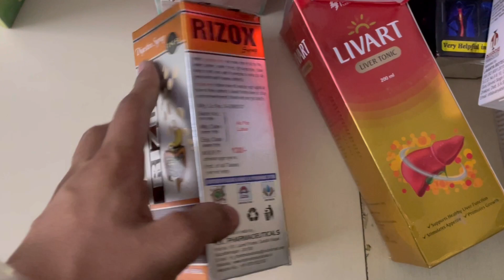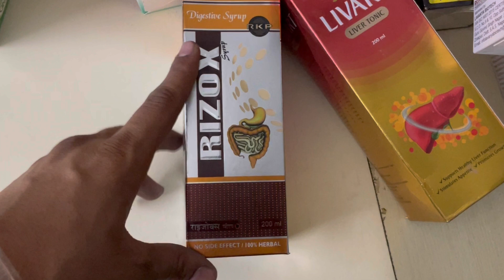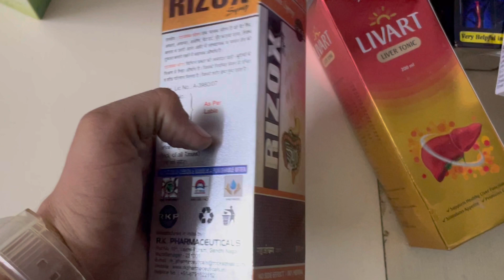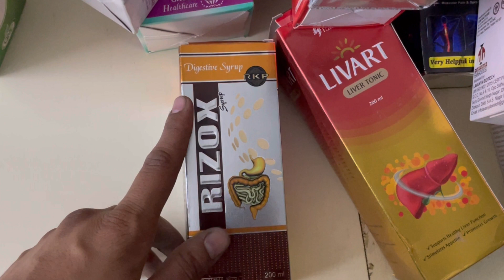Rizox Syrup Uses, Side Effects | Rizox Syrup Ke Fayde | Rizox Syrup Bodybuilding